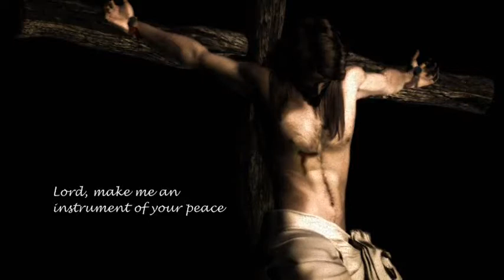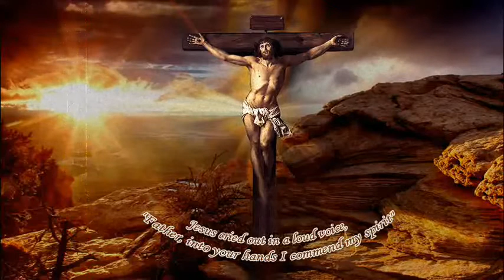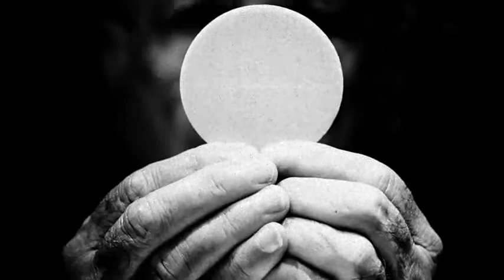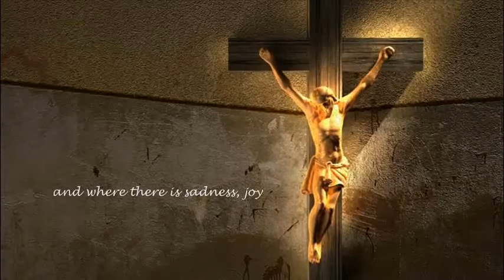ERA - Ave Maria Caccini.flv